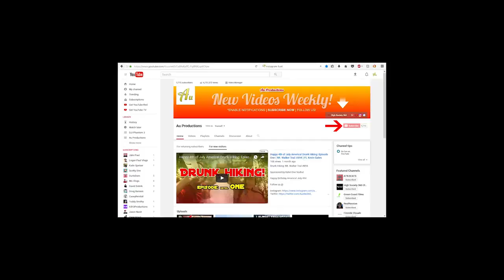Lil Yachty ft Raisi K Fiji Water Shawty